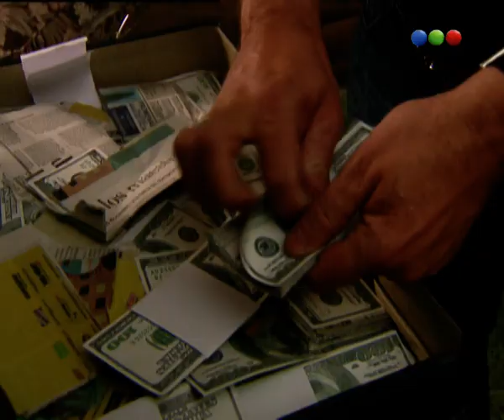Los Exitosos Pells - Capítulo 82 - Parte 3